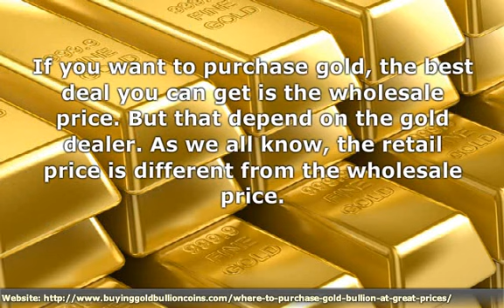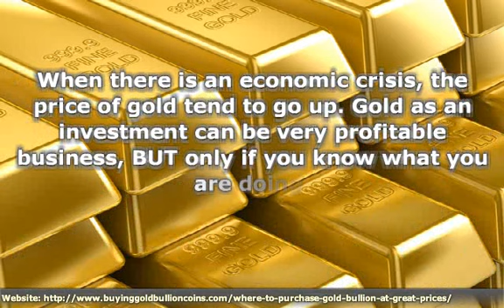How to Purchase Physical Gold Bullion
For More On How to Purchase Physical Gold Bullion!